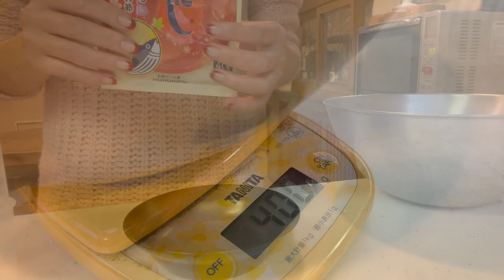🍻🐙Make takoyaki and drink beer with us | How was your 2022?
How was your Christmas? I hope you had a good time!

Now, the new year is around the corner and I want to have a year-end drinking party with you. Why don't we have takoyaki party at my house?

Let's make takoyaki together and drink beer and tell me about your 2022!

🐙takoyaki🐙
(batter)
flour 200g
dashi
water 1200cc-1400cc
2 eggs
2tbsp mirin
2tbsp soy sauce

octopus
tempura bits
red ginger
green onion
takoyaki sauce
green dried seaweed

I thank you all from the bottom of my heart.

Have a great new year!
And I'll come back on January 13 with my new year days.

tomomo